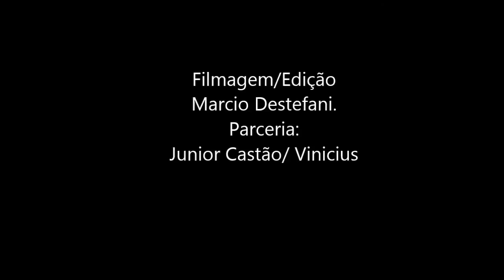PWC Baixo Guandu-ES- BRASIL 2015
Voando como biruta no ultimo dia no PWC de Vôo livre em Baixo Guandu, ES- Brasil. como Junior Castão e Vinicius.